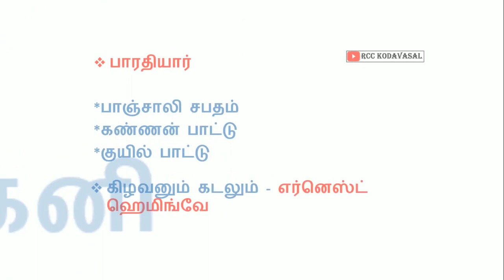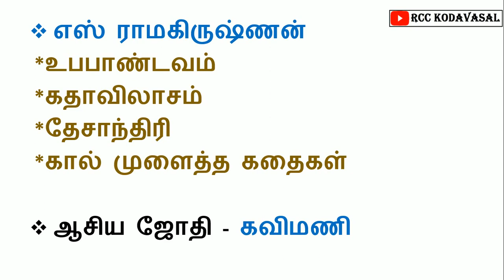TNPSC EXAM 2022 | 6ஆம் வகுப்பு தமிழ்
EDUCATION